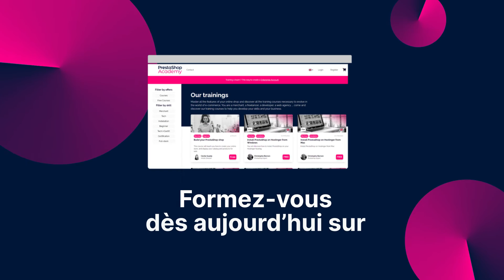Cours gratuits PrestaShop Academy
Découvrez une sélection de formations en ligne gratuites
Choisissez l’une de nos vidéos de formation gratuites pour développer vos compétences et accroître vos performances en e-commerce

À propos de PrestaShop Academy :
PrestaShop Academy est notre plateforme de formation en ligne. Vous pouvez trouver toutes les formations nécessaires pour développer votre activité sur cette plateforme. Que vous soyez commerçant ou développeur, graphiste ou une agence, vous trouverez des vidéos avec les réponses à toutes vos questions. Ces vidéos vous permettront également de vous former quand et où vous le souhaitez.